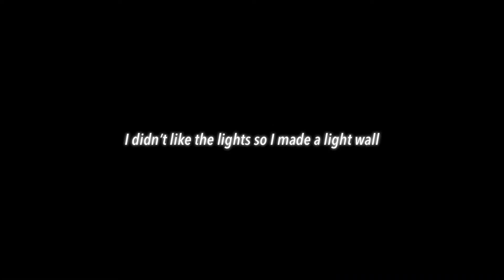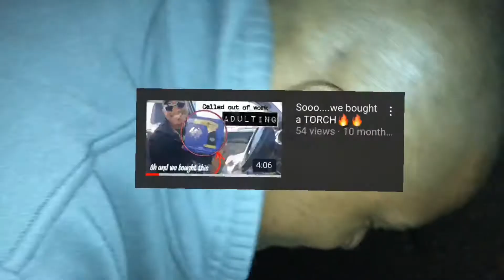ITS HAPPENING!....and other stuff